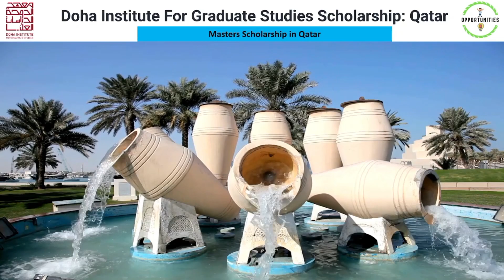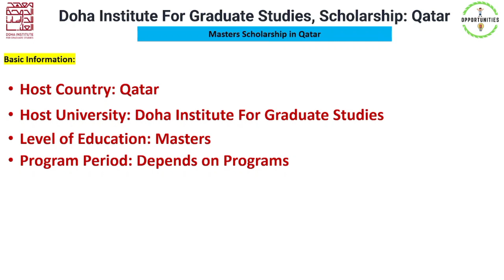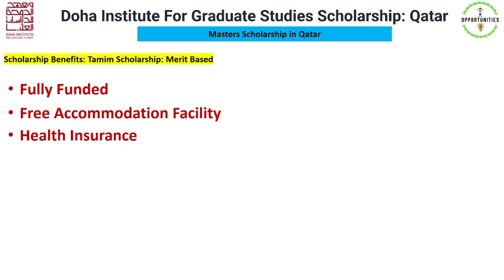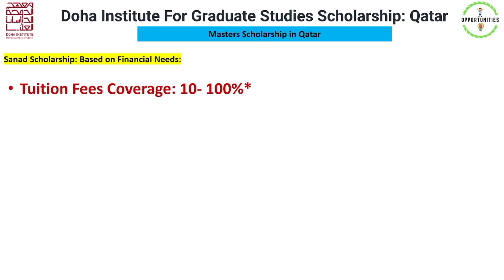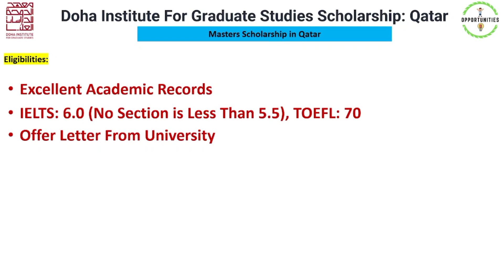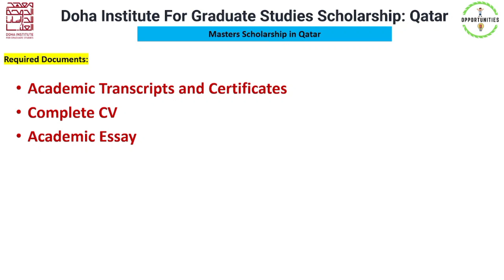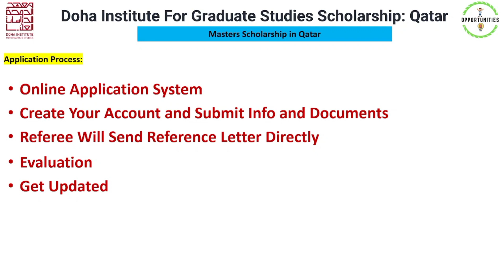Doha Institute of Graduate Studies Scholarship: Qatar | Student Opportunities BD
Doha Institute of Graduate Studies Scholarship: Qatar

In this video, we discuss the Doha Institute of Graduate Studies Scholarship, a fully-funded scholarship for students from Qatar and around the world. We'll cover the eligibility requirements, the application process, and the benefits of the scholarship.

Doha Institute of Graduate Studies
Scholarship
Qatar
Fully-funded
Eligibility requirements
Application process
Benefits
Master's degree
Doctoral degree
Social sciences
Humanities
Economics
Public policy
International affairs
Call to action:

If you're interested in applying for the Doha Institute of Graduate Studies Scholarship, be sure to watch this video! And if you have any questions, be sure to contact the scholarship office.

Additional information:

The Doha Institute of Graduate Studies is a leading research university in Qatar.
The university offers master's and doctoral degrees in the fields of social sciences, humanities, economics, and public policy.
The scholarship covers full tuition fees, a monthly stipend, accommodation, and health insurance.